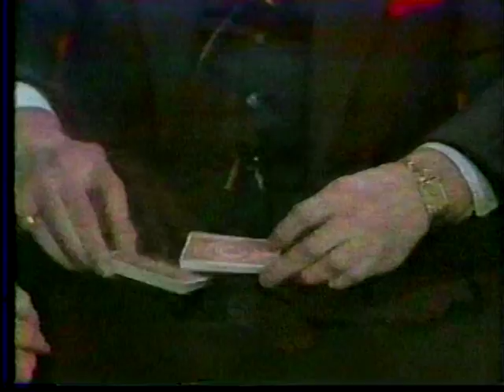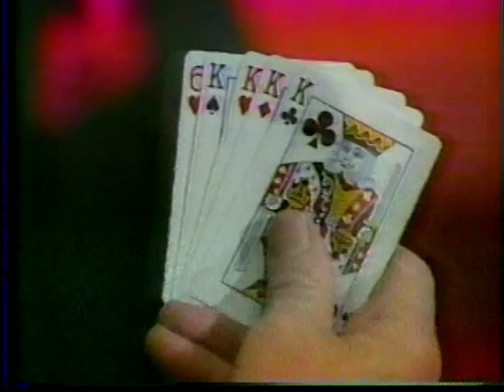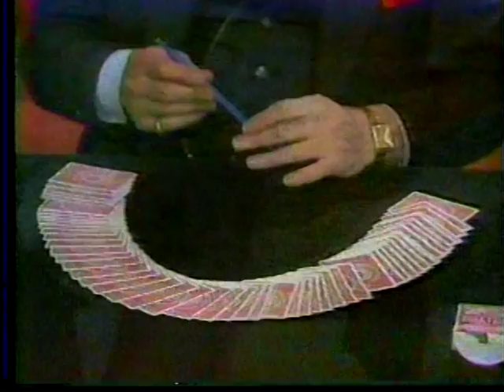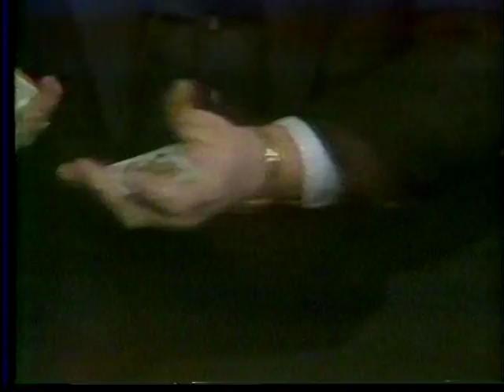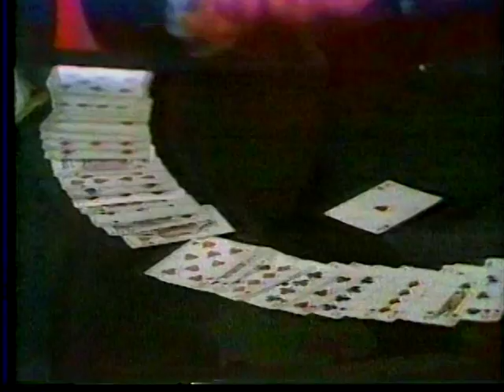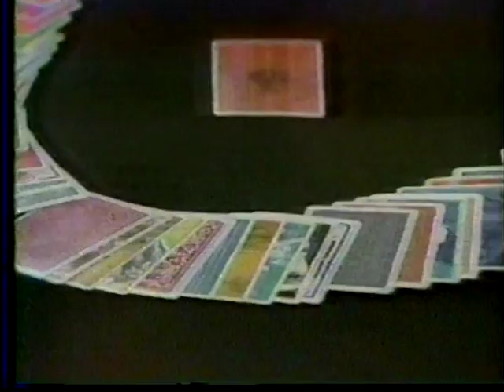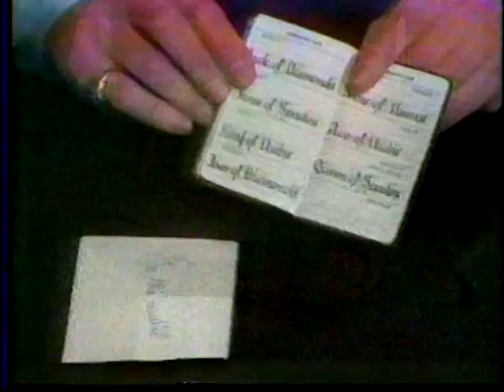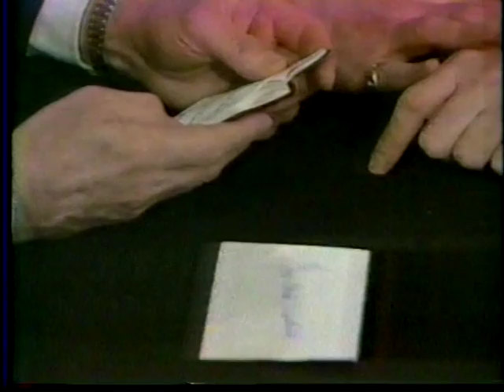Frank Garcia on David Susskind (Part 2 of 4 )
Frank Garcia on David Susskind (Part 2 of 4 ) Fixed Audio Sync.